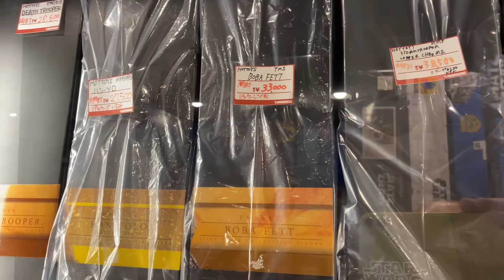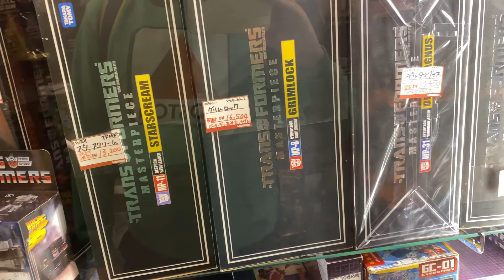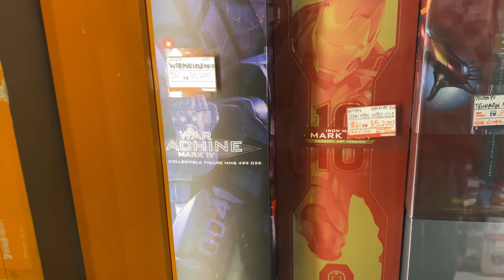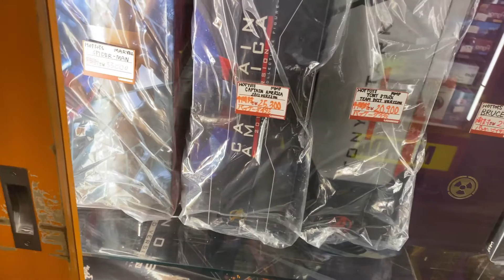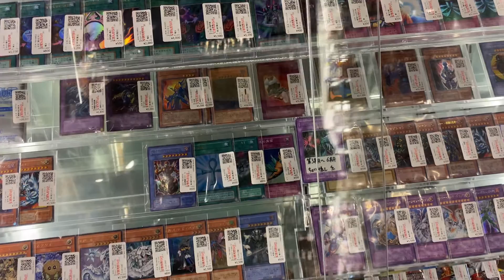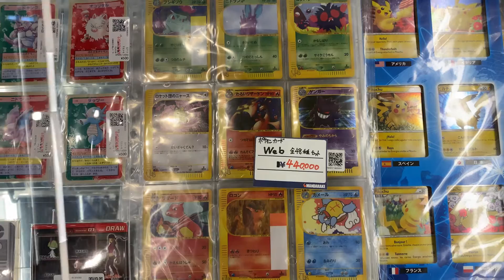Checking Out Mandarake Shibuya (April 28, 2022)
I took a quick look inside Mandarake on a Thursday afternoon to see what was available.